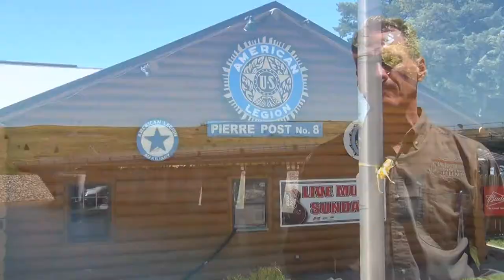Deputy Commanding General of Civil and Emergency Operations visits Pierre, S.D.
The Deputy Commanding General of Civil and Emergency Operations, Maj. Gen. William Grisoli, visited Pierre and Fort Pierre, S.D., along with Oahe Dam on July 7 to see first hand the impacts of the Flood of 2011. Joining the general was the governor of South Dakota, Dennis Daugaard. Both talked about the need for remaining focused on flood fighting efforts and preparing for the repair work that will follow the event. Video by Kevin Wingert, U.S. Army Corps of Engineers.